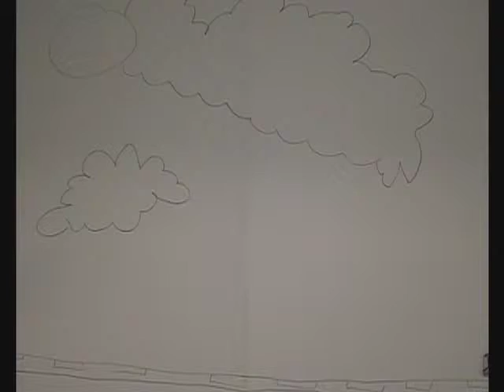HARDBOORD MONSTER TRUCK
korte animatie HARDBOORDSTUDIOOS workshop Brede School Gouda Bloemendaal Plaswijck kunstpuntgouda kunst educatie o.l.v. Bas den Boer
short stopmotion animation art education